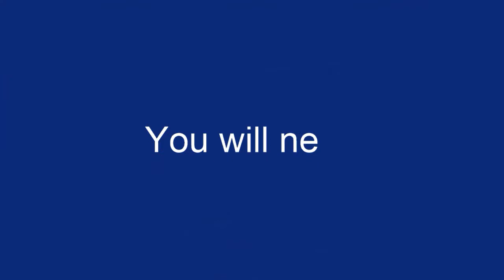How to make soft Oatmeal Cookies- Easy and Yummy | Healthy | Beginners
Have you tried Oatmeal cookies before? If you haven’t, you should probably eat some now, they do sound boring but they’re pack with yummy goodness. You can also try making them in the humble of your home. So easy that even the kids will love to do it with you. Can also be a fun activity with them.